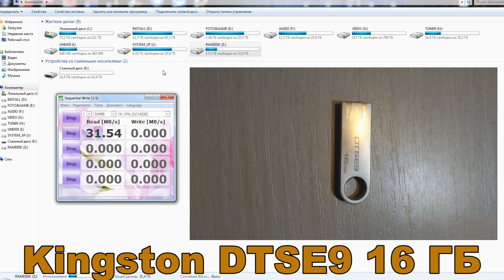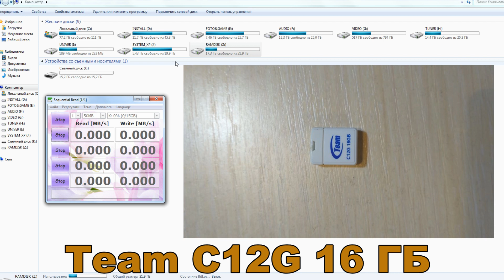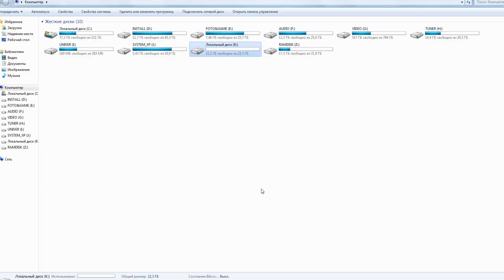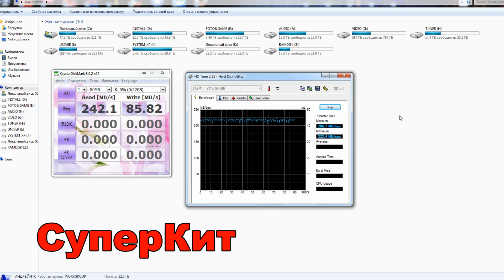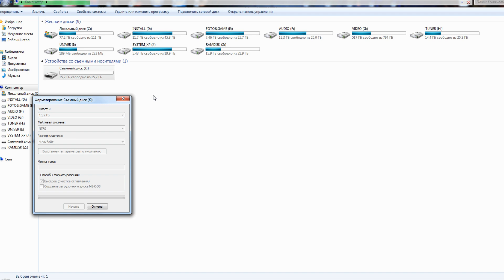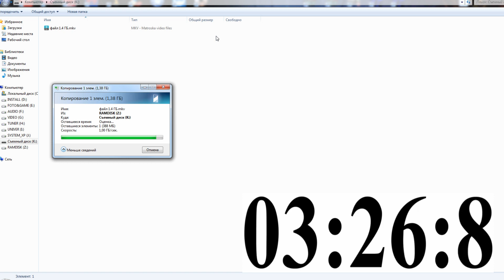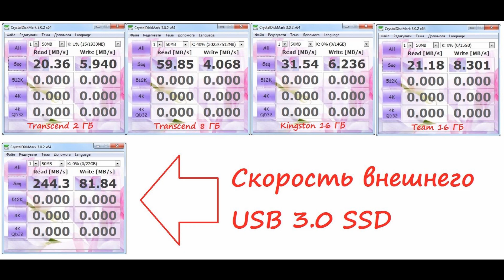👍 Внешний USB 3.0 SSD диск - альтернатива флешке - карман для msata ссд - тест обзор сравнение 👈 ✔️